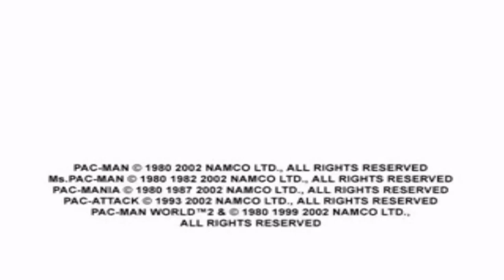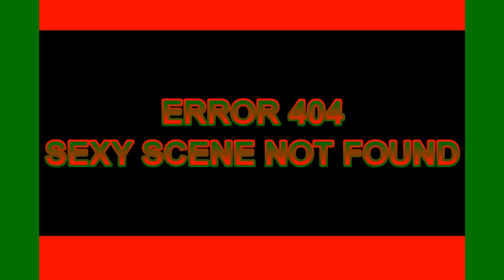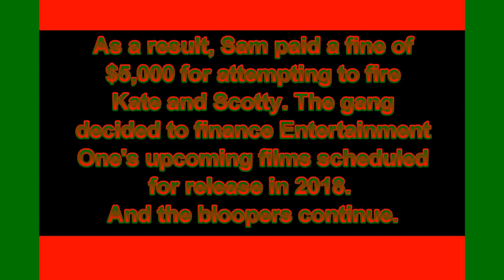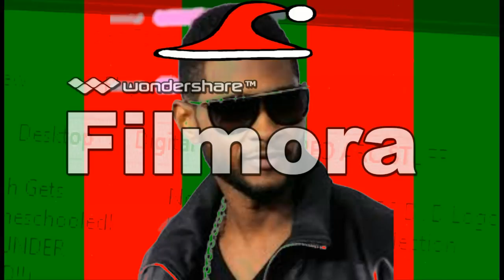[#733] Logo Bloopers Combo: WNED Logo Bloopers Episode 8/CBS Television Studios Logo Bloopers Ep. 12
(C)2017 WCP Holdings, Inc.